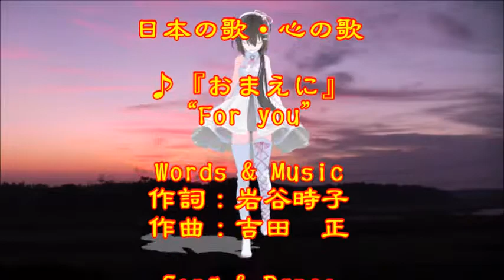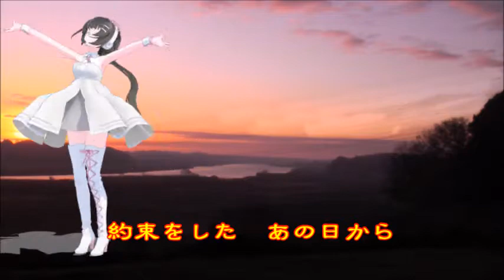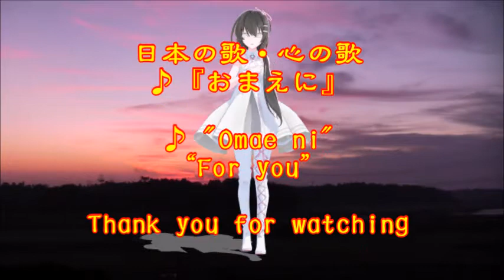♪『おまえに』日本の歌・心の歌 Japanese Songs old & new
日本の歌・心の歌　♪『おまえに』 “For you”
Words & Music作詞：岩谷時子　作曲：吉田　正
Song & Dance♪うた：カスミちゃん　ダンス：ルカ(W)

６月２４日NHK深夜便の「にっぽんの歌こころの歌」で『吉田正作曲作品集パート２』と題して１０曲が放送された。そのなかで、昭和の名曲1,000曲（歌謡曲のすべて上）にでている６曲をカスミの歌にしました。♪『おまえに』は、最後の１０曲目に放送されたものです。